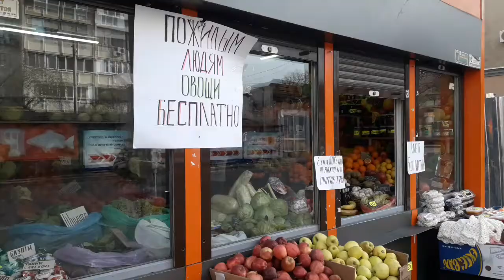🇬🇧 Food and help for seniors in Odesa Ukraine 🇺🇦 Допомога літнім людям в Одесі